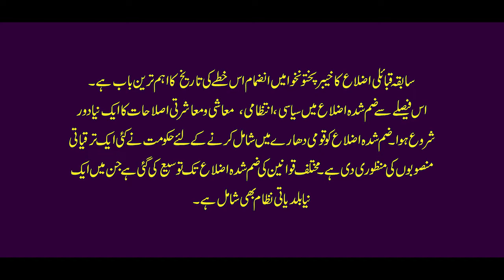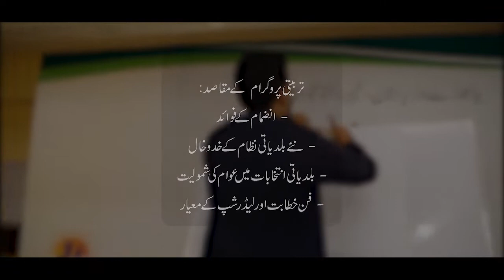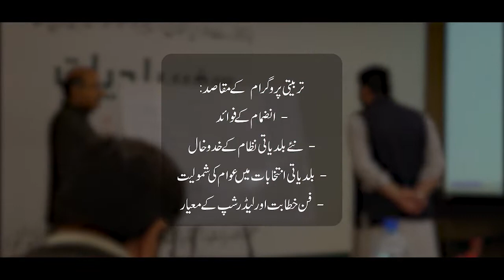محکمہ بلدیات خیبر پختونخوا کی سفیر بلدیات کے حوالے سے خصوصی ڈاکومینٹری ‎KPUpdates